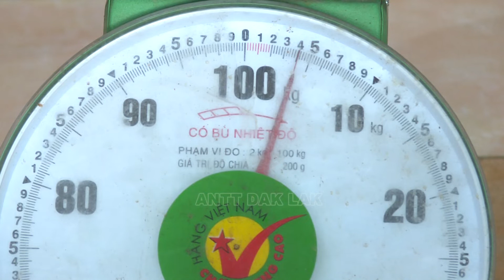Video: Phát hiện 5 vụ trồng cần sa trái phép quy mô lớn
Phòng CSĐT tội phạm về ma túy, Công an tỉnh Đắk Lắk vừa phát hiện, bắt 5 vụ trồng cần sa trái phép với quy mô rất lớn và thủ đoạn tinh vi ở các khu rẫy vắng.